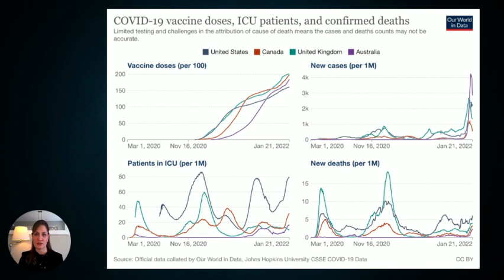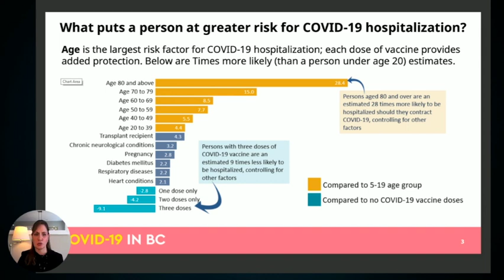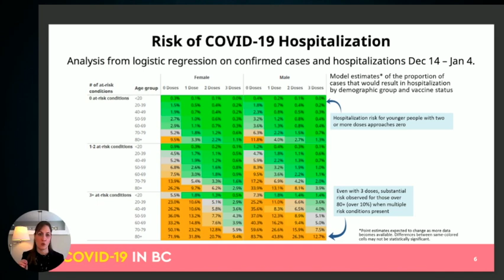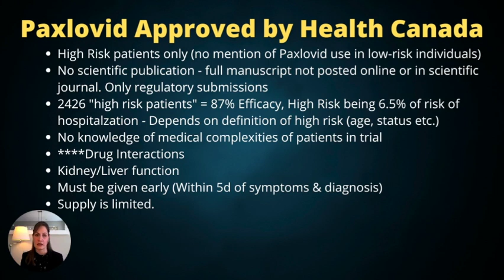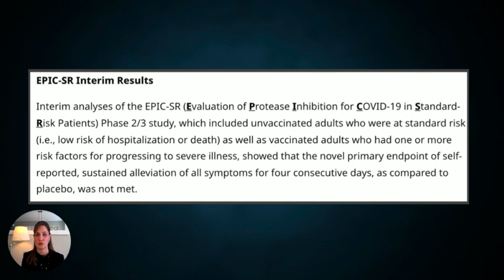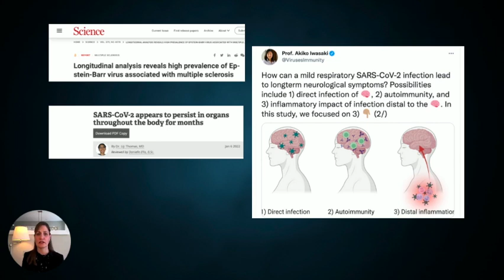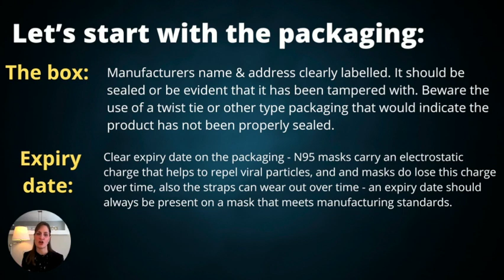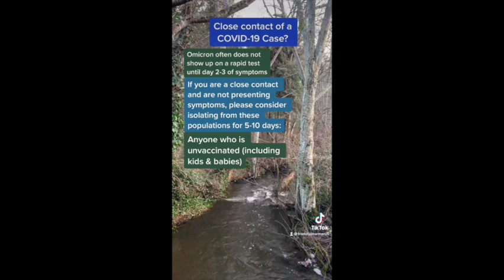Omicron Update: Risk of Hospitalization, Pfizer's Antiviral, Counterfeit Masks & Viral Penetration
Hospitalization Risk, Pfizer's Antiviral not for everyone, Counterfeit Masks, and Long-term Viral Remnants

00:00 Global Update on SARS-CoV-2
02:18 COVID-19 In British Columbia, Canada
03:54 Hospitalization Risk with Omicron variant
07:24 Paxlovid Antiviral Use in Canada
11:35 When will your Rapid Test be Positive?
12:40 How Viruses can cause Neurological Long-Term effects
15:34 Is you Mask a Fake? How to spot a counterfeit N95 Mask or Medical Mask
18:31 Mental Health Moment with Friendly Pharmacy 5

Longitudinal analysis reveals high prevalence of Epstein-Barr virus associated with multiple sclerosis

SARS-CoV-2 appears to persist in organs throughout the body for months

How can a mild respiratory SARS-CoV-2 infection lead to longterm neurological symptoms?